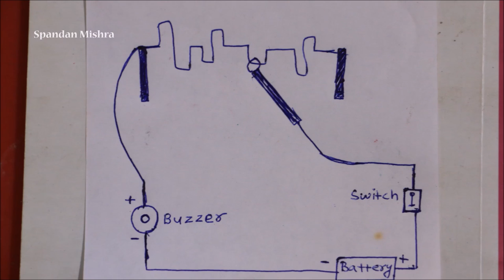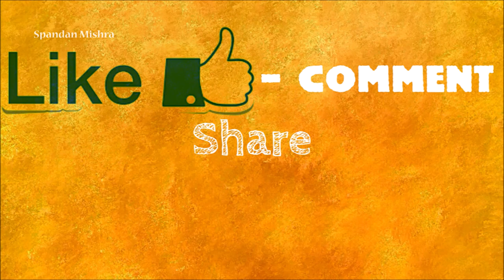How To Make a Wire Loop Game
Wire Loop Game
YOU have to move in such a way that the loop should not touch the wire. if the loop wire touches the path wire, the buzzer will ring.
Easy homemade game
DIY
lets play

circuit wire
9v battery
9v battery connector

My Gear :
1.Vlog camera
3.My Mobile
4.DSLR Camera
5.Voiceover Mic
6. 16GB Memory Card